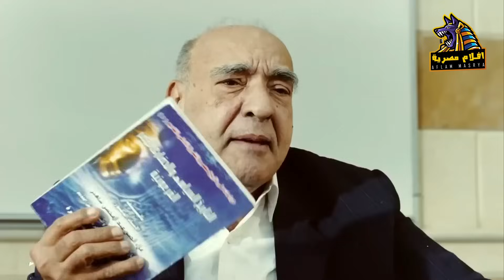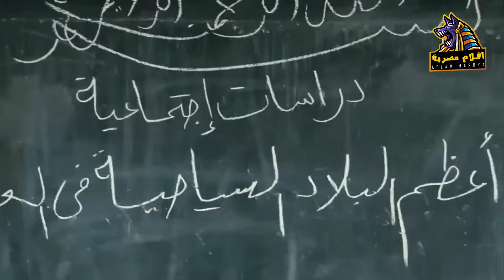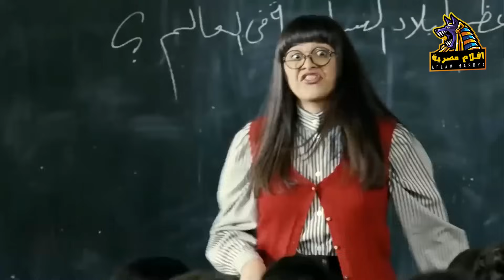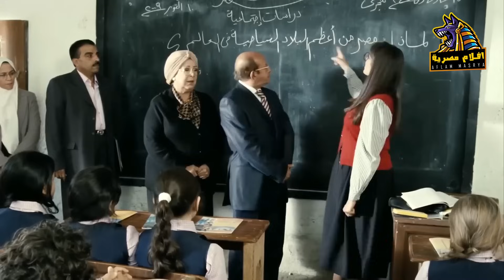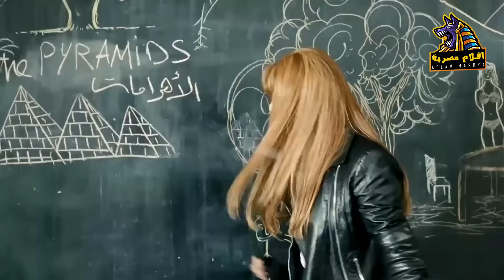ازاي تصطادي عريس من الجامعه ؟ دي نصايح ام نجيبة عشان توقعي الراجل اللي عاوزاه